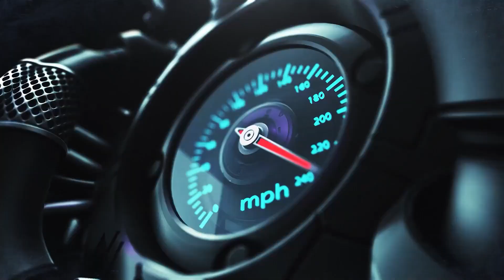The Truth Behind Tesla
Greetings,
I'm video Editor for past 7 years now and worked with so many big video Productions. My goal is to give you highest quality video editing based on your requirements. I will deliver any kind of video in 1 day with unlimited revisions.
My services:
Cutting of video clips
Assembling
Speed ramping
Color grading
Motion graphics
Lower thirds
Green screen
Background removal
Short film video editing
Product video editing
Why you should choose me?
I have 7 years of video editing experience and willing to apply my professional skills in your videos.